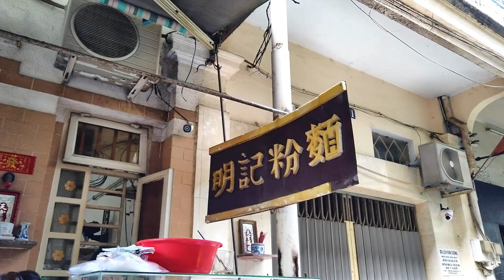Hủ Tiếu Mì Minh Ký Hẻm 202 Trần Hưng Đạo Quận 5 Sài Gòn (Hẻm Hào Sĩ Phường)